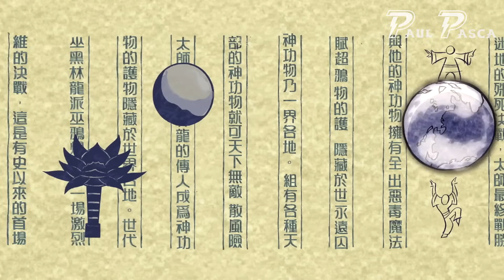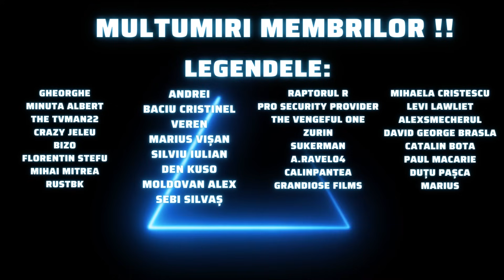Confruntarea Xiaolin in 21 de minute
Calugarii Xiaolin Omi, Raimundo, Kimiko si Clay se lupta pt posesia shen gong wu-urilor pt a opri fortele raului